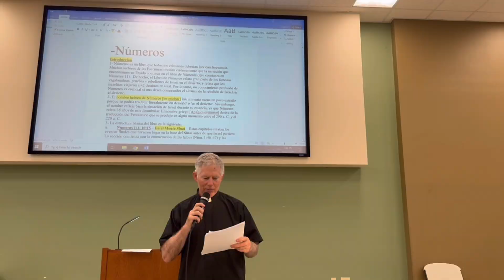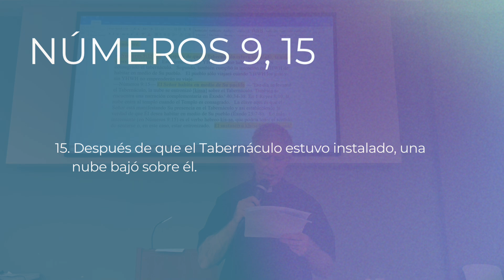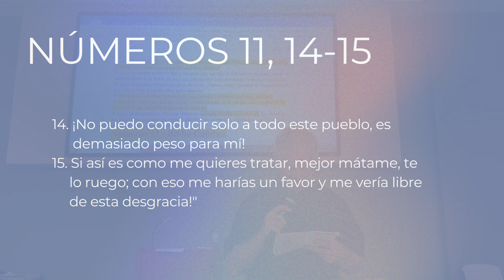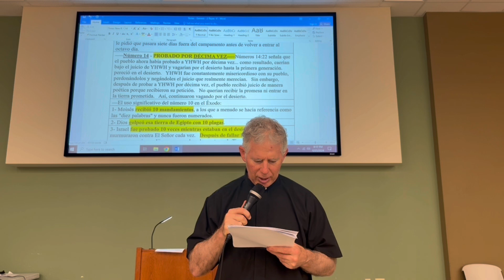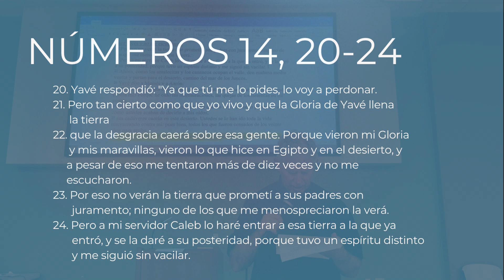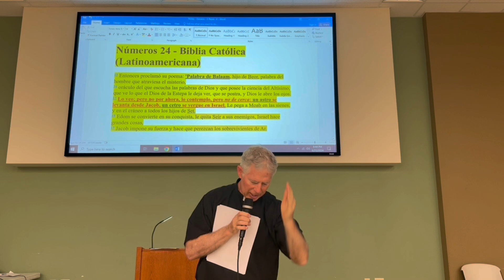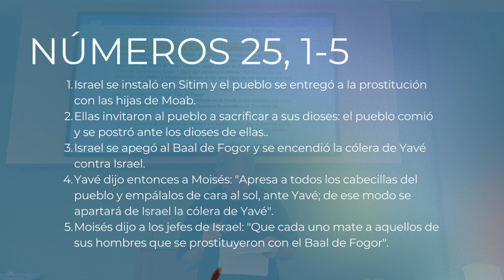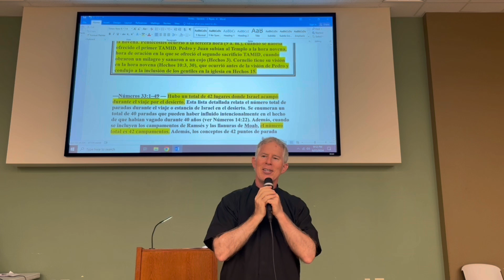El libro de Números, Curso Bíblico Católico, la rebelión en el desierto, Padre Tim Peters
Curso Bíblico Católico, el libro de los Números. La rebelión de los Israelitas en el desierto.